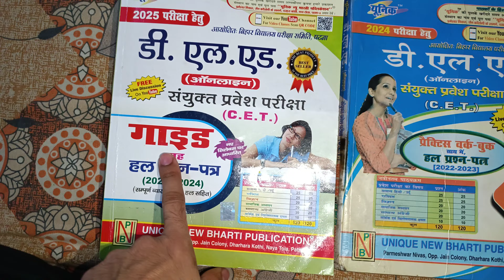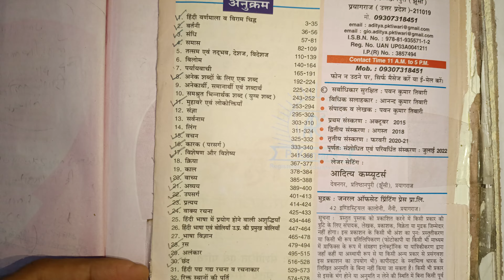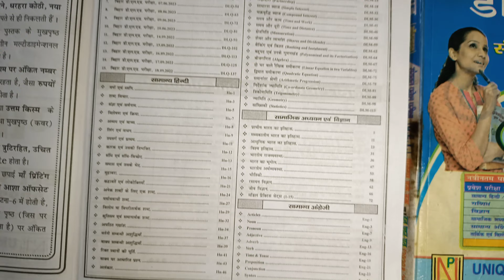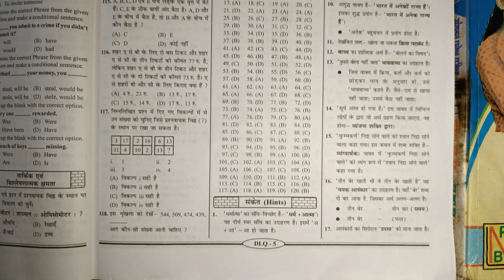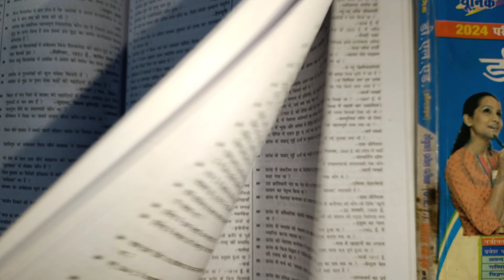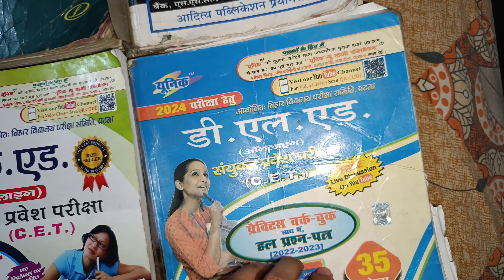d.el.ed entrance exam best book 2025, best book for deled entrance exam 2025, bihar deled best book